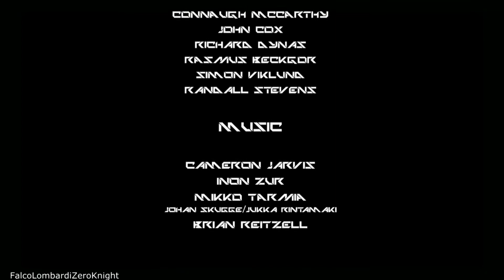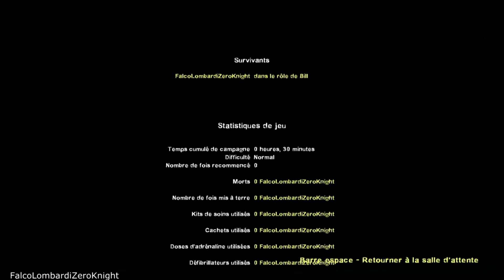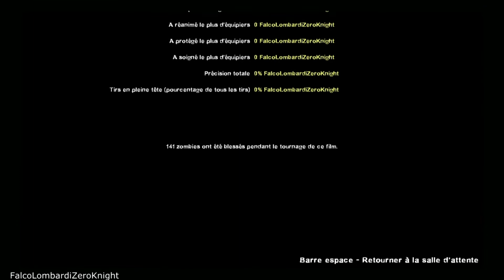Left 4 Dead 2 (Walkthrough FR) 2032: Redux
Voici mon Walkthrough (pas commenté) sur la campagne "2032: Redux" de Left 4 Dead 2 (version PC).

Après les événements de 2019 II: Director's Cut, 13 ans se sont écoulés et les survivants restants sont toujours prisonniers dans un bunker. Alors qu'il ne reste plus beaucoup de nourriture et d'eau, les survivants ont apprit l'existence du "Secteur Delta". Tout le monde ignorent ce qu'il y a dans ce secteur alors les survivants ont envoyés le légendaire Storm Eagle (de Megaman Maverick X) afin de savoir ce qu'il y a là bas en espérant que ça va tous les sauver.

Voici une liste avec le nom de tout les mods (plus le site) que j'ai mis dans cette vidéo:

Les skins pour les survivants:

-"Storm Eagle (Megaman Maverick Hunter X)" (du workshop de Steam)

Les skins pour les infectés et les infectés spéciaux:

-"Nico Nico Niinfected! - Love Live [CI Mod]" (du workshop de Steam)

Les skins pour les objets et les armes:

-"Star Wars Double Bladed Red Lightsaber [Fire Axe]" (du workshop de Steam)
-"Cs Online 2 RPG-7 [Grenade Launcher]" (du workshop de Steam)
-"IMI Galil Assault Rifle" (du workshop de Steam)
-"Undyne's Desert Eagle Magnum (Undertale)" (du workshop de Steam)
-"Mil Mi-24" (du workshop de Steam)
-"Hyper's Mp7 - Silenced Smg" (du workshop de Steam)
-"Pot o' Gold Tank Rock" (du workshop de Steam)

Les mods spéciaux qui change le script et l'audio du jeu:

-"L4D2 - Beta Horde Snare Drums" & "Beta Snare Drum Horde Sound Mod" (du workshop de Steam)

Désolé si la liste est incomplète car je n'ai plus de place :/

Vidéo en haut à droite: Vidéo découverte sur The Legend of Banjo-Kazooie: The Jiggies of Time (Village Cocorico)
Vidéo en bas à droite: Walkthrough de Left 4 Dead 2: No Mercy / Sans Merci (Expert/Online/Mods)